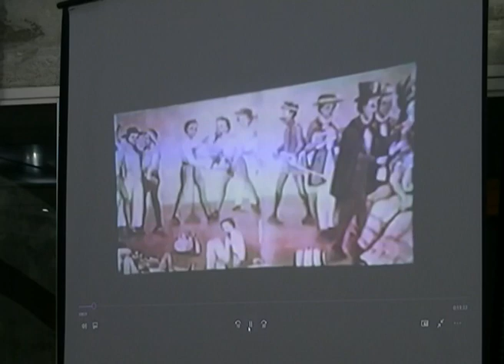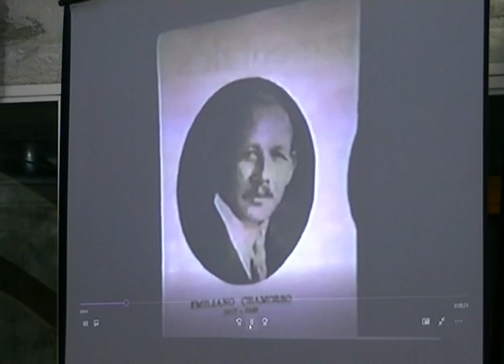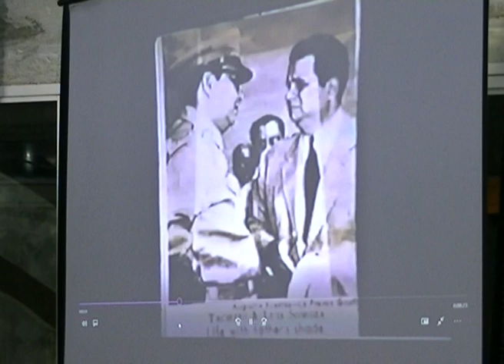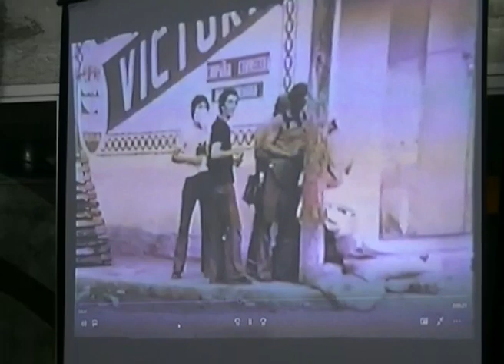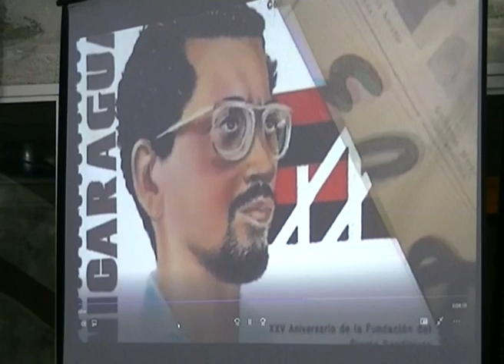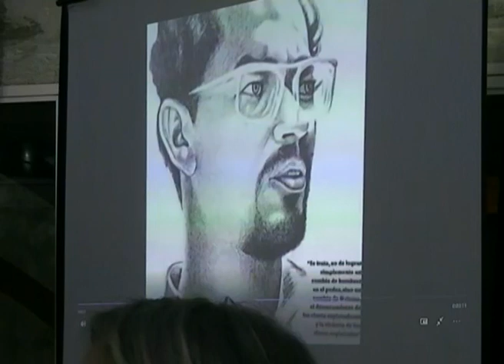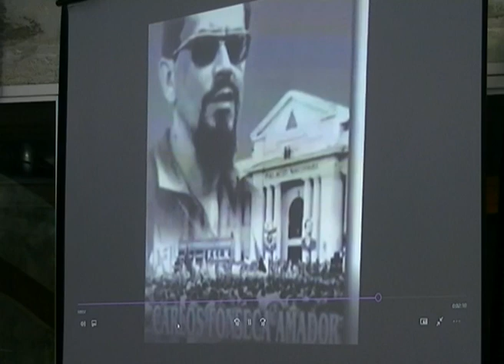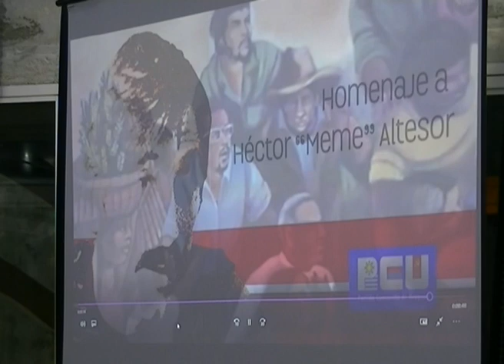HOMENAJE A HECTOR "MEME" ALTESOR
25 de Julio 2017 - En la Huella de Seregni
Juan Castillo - Victor Estradé - Jorge Mazzarovich
Gabriel Mazzarovich